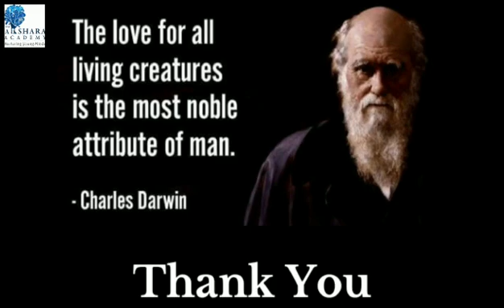Darwin’s Day..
The theory of evolution is quite rightly called the greatest unifying theory in Biology. Charles Darwin developed a theory of biological evolution, stating that all species arise through natural selection. Every year Feb 12 is celebrated as Darwin Day to honour his birthday and highlight his contribution. Here we have our Aksharite to present a video on Darwin’s day. Let’s pay respect to the ‘Father of Evolution’ on this great day and create architects of Modern Genetics.
Address: KSR Kalvi Nagar, Tiruchengode, Namakkal District, Tamil Nadu – 637215, India..